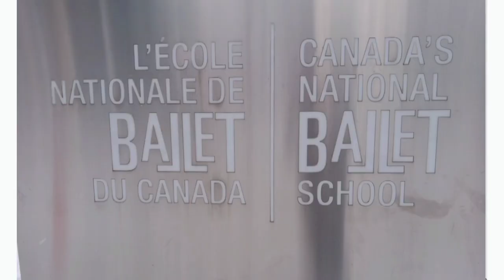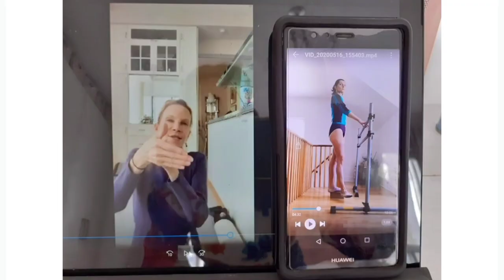Get Patricia Into Canada's National Ballet School - At Age 45!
Help a 45-yr-old single mother become a National Ballet School certified ballet teacher and create more inclusivity in ballet! Join my tuition crowdfunding campaign by either donating or sharing the
Patricia

Acknowledgements:
This video got so much better from the feedback provided by the much-admired director Vikram Dasgupta Thank you very much!